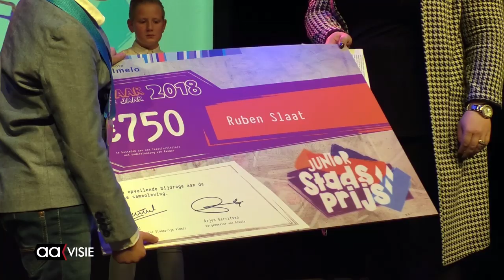Ruben en Laura zijn junior burgemeesters van Almelo